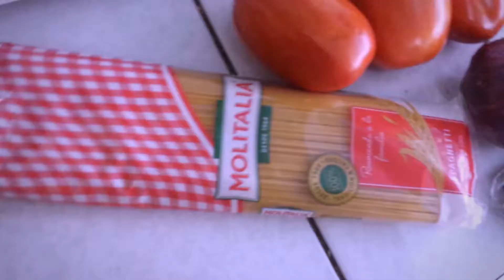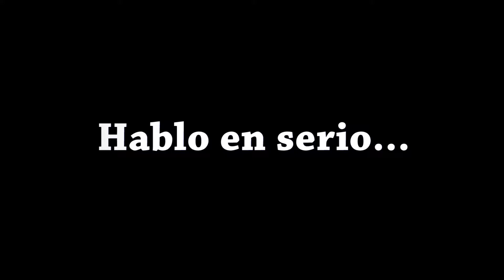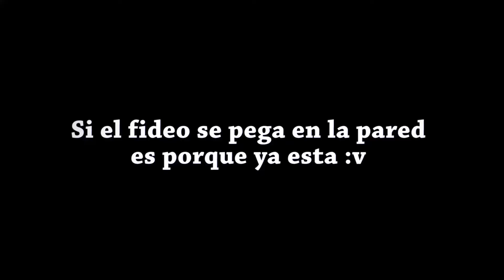COSINA MANQUER: EL ESPAGUETI DE TRUMP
Lamento no aver suvido video en los ultimos meses pero esque no tenia idea de ke gravar... aunke no lo crean :V pero bueno ya estoy de buelta ;) A COSINAR SE AH DICHO ZORRAS!!

LIKE Y SUB! :D